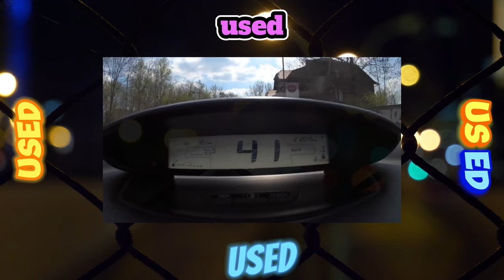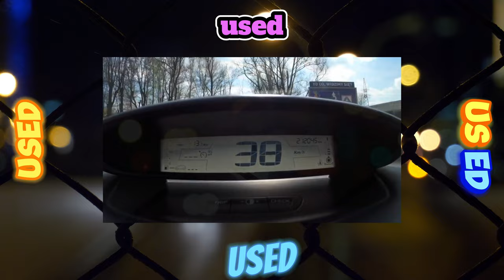Everything You Need to Know About the Citroen C4 I generation - Fault Guide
The most common problems with a used Citroen C4 I generation 2004?